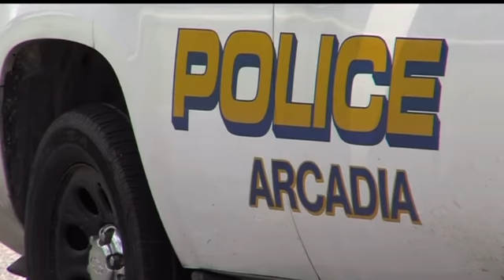2 Arcadia Women Get Arrested FOR RUNNING A CRACKHOUSE & THE NEIGHBORS FINALLY GOT FED UP!!!